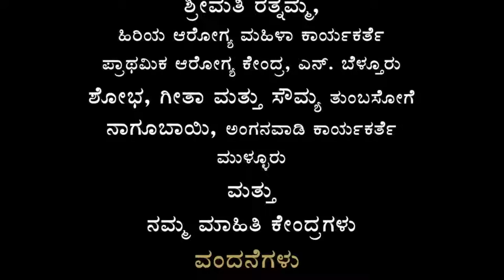Nodu Sakhi - Episode 30